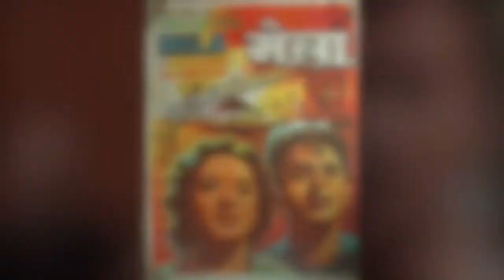Khoj Trailer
KHOJ
(‘The Search’)

Nutkhut and Cirque Bijou present a new outdoor show combining circus, dance and music.

Drawing on the past and looking to the future, Khoj takes its inspiration from two iconic films - Mela (1948) a classic of Indian cinema and Logans Run (1976), set in the year 2274, which depicts a dystopian future society.

Set in the midst of a Mela, two friends get lost in the midst of the chaos, running to find each other, they loose sense of time and each other.

Khoj is a new 2016 commission for the outdoor Mela sector and brings together Nutkhut and Cirque Bijou, following the successful tour of their past collaboration - Source in 2012.

Nutkhut
Nutkhut’s mission is to bring to life awe-inspiring stories of the British South-Asian experience, through joyous and playful world-class performances and installations.
Through the artistic partnership of Simmy Gupta and Ajay Chhabra, Nutkhut produces high quality cross-disciplinary work for site-specific contexts, with a particular focus on creating commissioned work for the outdoor sector and tours regularly to festivals, melas and special events.
Nutkhut productions encompass live performance, dance, installation, music, circus, film and digital design.

Cirque Bijou
Cirque Bijou pushes the boundaries of contemporary circus, street theatre and spectacle, seeking out the new, unexpected and extraordinary. From shows for stadiums and festivals to intimate spaces, our work is always an unforgettable and exquisitely-crafted experience.

Cirque Bijou’s story began in 1999 with the inimitable artistic partnership of Julian Bracey and Billy Alwen. The company has since become a creative powerhouse with a team of producers and a global network of collaborators. The Cirque Bijou ethos combines a pioneering spirit with sky-high production values that gives their shows a unique edge few can match.